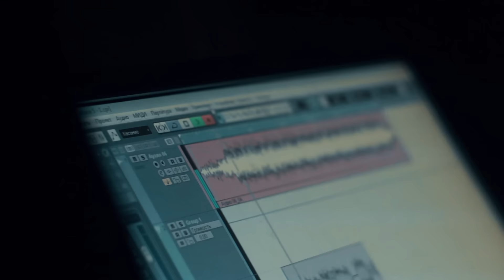MIDIBlack –Деньги И Слава